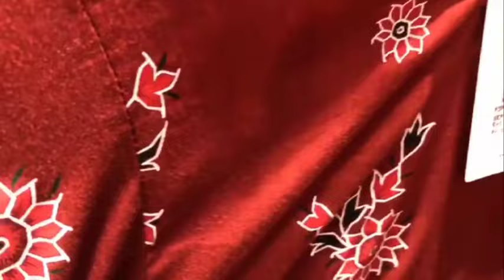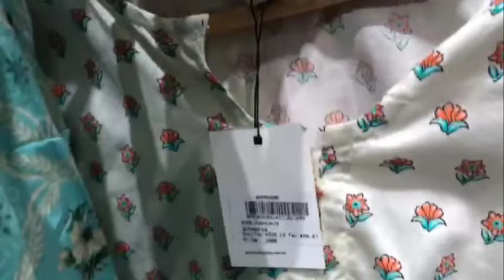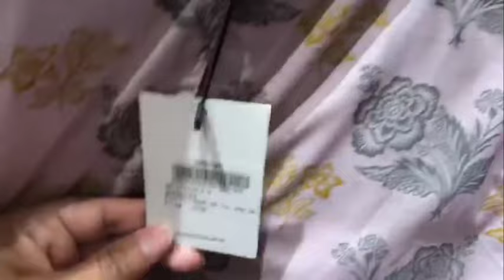sapphire new arrival || sapphire latest collection 2024 || stitch 😱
Sapphire new arrival